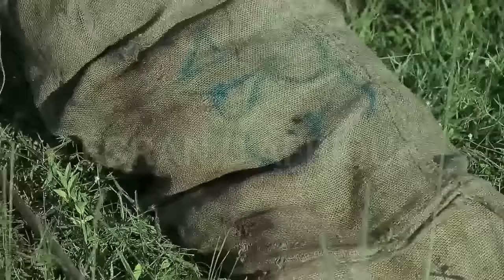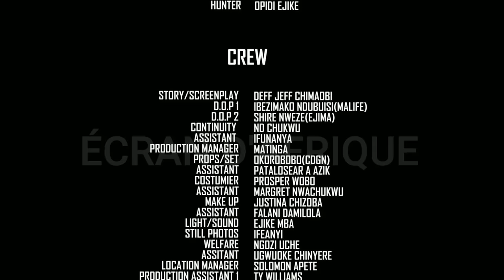Qui A Imprégné La Vierge Reine? Pt 1 | Film Nigérian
Dans cette vidéo intrigante et ahurissante, nous plongeons dans le mystère entourant l'identité de la personne qui a mis enceinte la reine vierge.